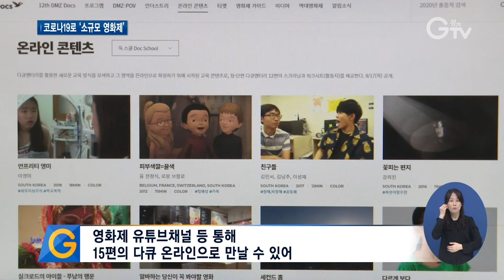DMZ국제다큐멘터리영화제 17일 개막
[앵커멘트]
아시아 최대의 다큐멘터리 영화제로 자리매김하고 있는 ‘DMZ국제다큐멘터리영화제’가 내일 17일 막을 올립니다. 올해 12회째를 맞았는데요. 아쉽지만 이번엔 코로나19로 일반 관객들의 입장은 제한합니다. 대신 다양한 온라인 콘텐츠가 준비돼 있다고 합니다. 최지현 기자가 좀 더 자세히 소개해드립니다.

[리포트]
로드리고 두테르테 독재정권이 들어선 이후의 필리핀을 그린 정치 다큐멘터리.

압력과 저항에 맞서 환경정책을 시행하려는 중국 지역환경보호국의 고군분투를 다룬 다큐.

올해 DMZ국제다큐멘터리영화제는 김정인 감독의 개막작 [학교 가는 길]을 비롯해 33개국 122편의 작품이 메가박스 백석점에서 상영됩니다.

세계 유일의 분단국가에 위치한 DMZ와 다큐멘터리의 만남이라는 콘셉트를 가지고 지난 2009년 시작돼 올해 12회째를 맞았습니다.
다만, 코로나19의 확산을 막기 위해 올핸 심사위원과 작품 관계자 등 사전 참가 신청자에 한해 ‘소규모 영화제’로 열립니다.
[인터뷰]허은광/DMZ국제다큐멘터리영화제 사무국장
상영관에서 영화를 상영하면서 현재 정부 기준 보다 더 강화된, 관객을 30명 미만으로 제한해 최대한 안전한 영화제로 개최하려고 준비하고 있습니다.

일반 관객들의 입장이 제한된 만큼 온라인 콘텐츠는 다양하게 준비돼 있습니다.
모두 15편이 DMZ영화제 홈페이지와 유튜브 채널 등을 통해 관객을 맞고 부대행사 또한 랜선으로 즐길 수 있도록 했습니다.
영화관을 찾기 어려운분들을 위해서 저희가 특별한 온라인 콘텐츠 사업을 준비했습니다. 청소년들을 대상으로 한 `독 스쿨`이라고 해서 다큐멘터리와 교육 시트를 같이 활용할 수 있는 프로그램을 준비했고요. 그다음 다큐멘터리 대중화를 위해서 음악공연과 다큐멘터리를 함께 소개하는 `다락`이라는 프로그램을 준비했습니다.

올해 개막식은 내일 오후 7시 파주 메가박스 출판도시점에서 네이버TV를 통해 전 세계 영화관계자와 관객들 앞에 생중계될 예정입니다.
이 개막식을 시작으로 24일까지 8일간의 다큐여행을 떠납니다. 경기GTV 최지현입니다. 영상취재: 류민호, 영상편집: 김상환

[자막]
1. [천 개의 상흔], 라모나 S.디아즈/ DMZ국제다큐멘터리영화제 출품작
2. [스모그 타운], 한멍/ DMZ국제다큐멘터리영화제 출품작
3. 17일 개막…24일까지 33개국 122편 영화 상영
4. 코로나19 방역지침에 따라 ‘소규모 영화제’로 실시
5.[인터뷰]허은광/DMZ국제다큐멘터리영화제 사무국장
6. 영화제 유튜브채널 등 통해 15편의 다큐 온라인으로 만날 수 있어
7.[인터뷰]허은광/DMZ국제다큐멘터리영화제 사무국장